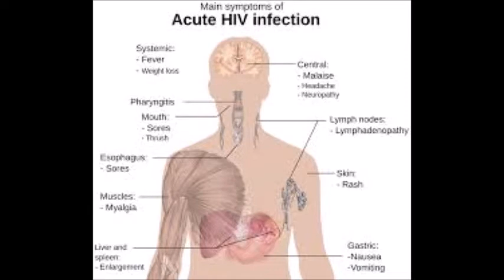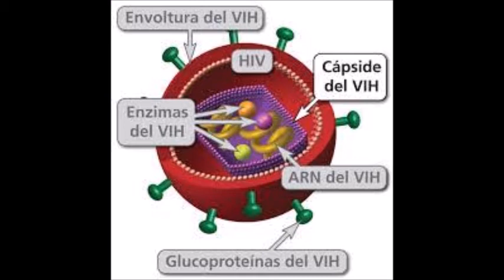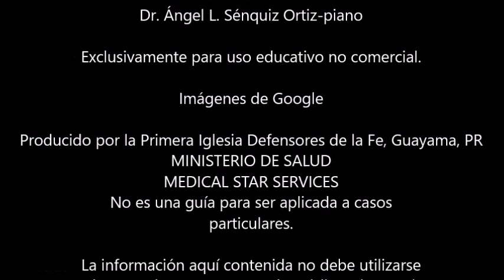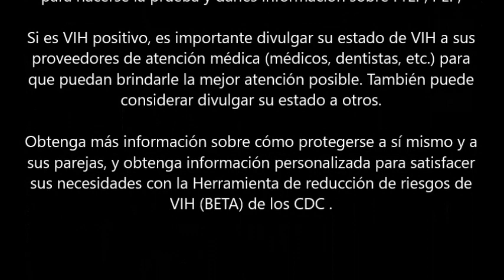PRUEBA DE VIH (HIV TEST)-Dr. Ángel L. Sénquiz Ortiz-piano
Voz
Dr. Ángel L. Sénquiz Ortiz-piano

Imágenes de Google

Producido por la Primera Iglesia Defensores de la Fe, Guayama, PR
MINISTERIO DE SALUD
particulares.